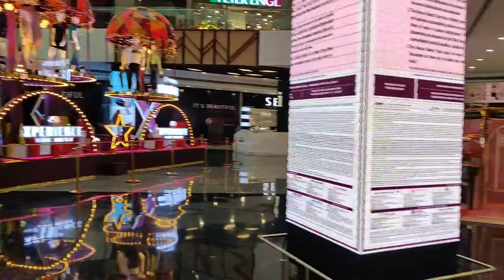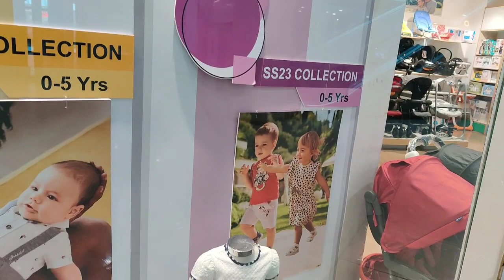Chandigarh Elante Mall | Chandigarh Tour Vlog आइए चंडीगढ़ को देखें